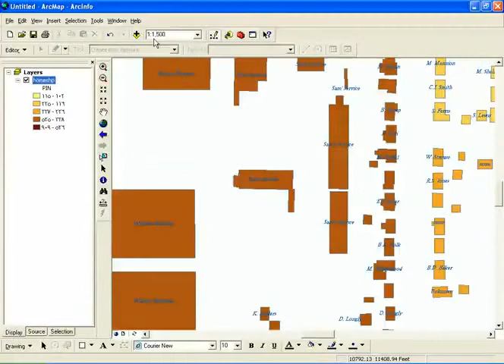2- التحكم في وضعية مقياس رسم الخريطة.wmv